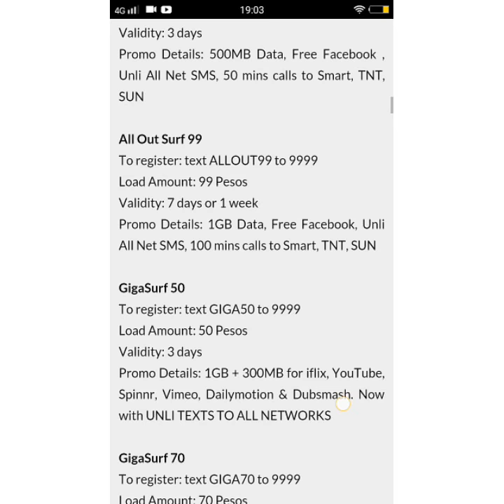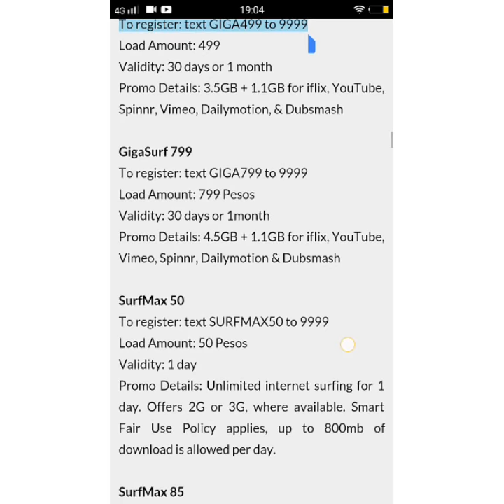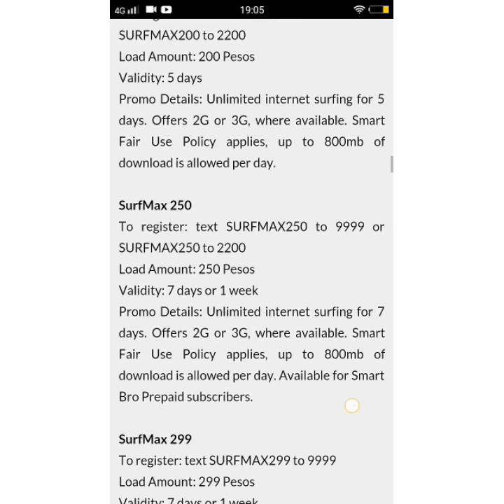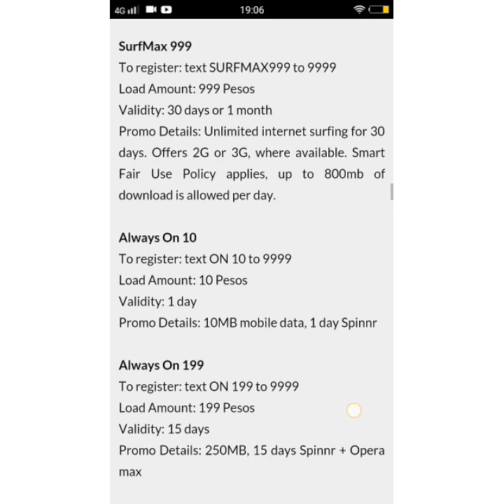Smartbro Pocket wifi - All Internet Promo list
Smartbro  Internet Promo complete  List 2018.